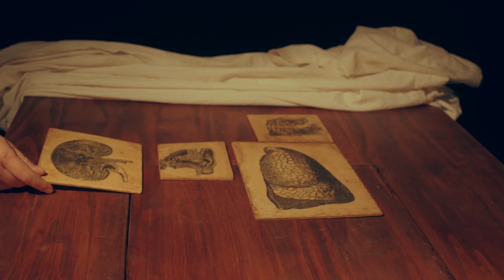L'Escalante proposa un viatge interior en Ribes Espai Cultural amb ‘Entrañas’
El centre d'arts escèniques de la Diputació de València oferix els dies 20 i 21 d'abril una obra de teatre d'objectes de la companyia de La Rioja El Patio Teatro, guanyadora del premi FETEN 2024 a la Millor idea original.